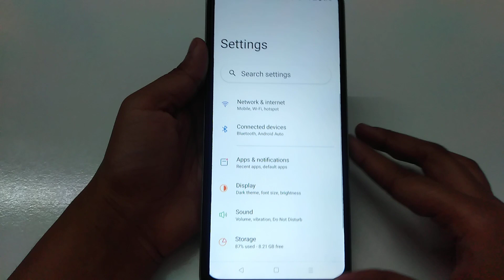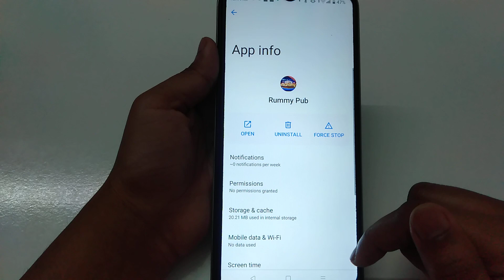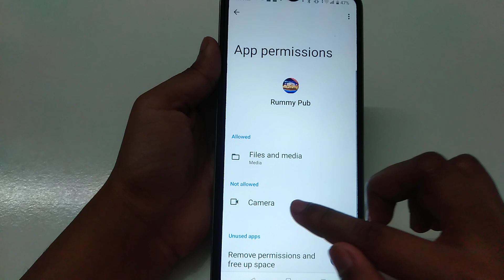Fix Verification code is incorrect problem solve in Rummy pub